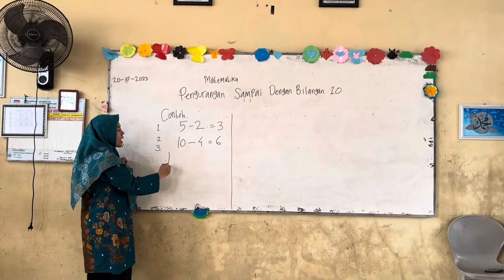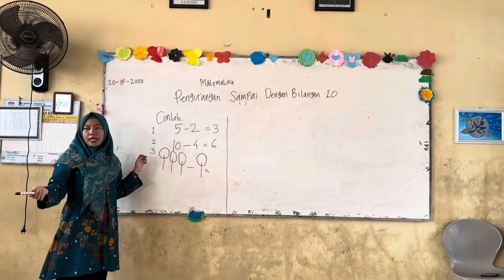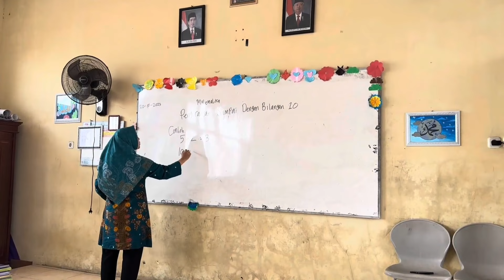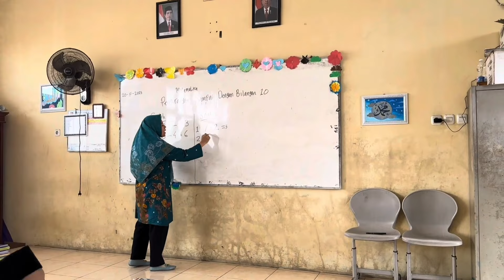054 KMG HAMPIR PUTUS KULIAH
Nurlina Aprilia, SPd, Guru SDN 160 Palembang